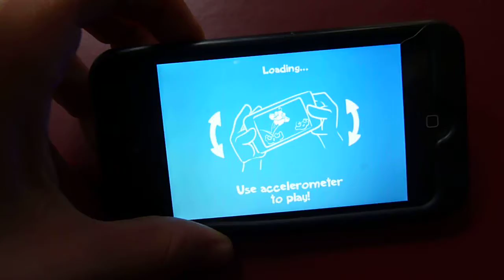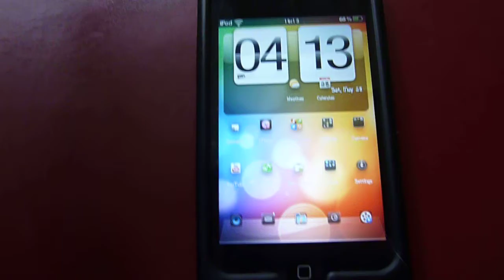Appstore: Clumsy Bob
Hey guys here's a great application review. Great game, very addictive!